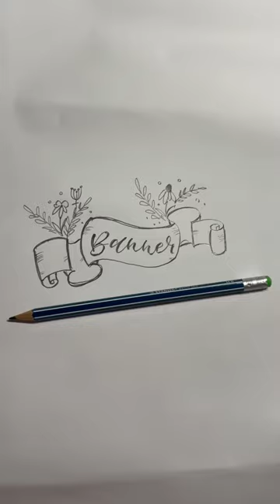How to draw banner 🖍️